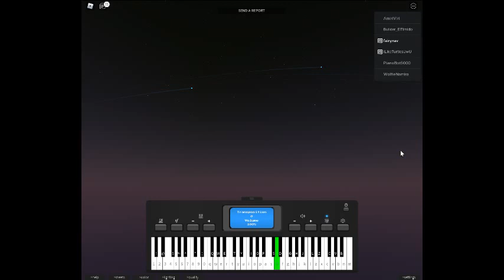i bet on losing dogs-mitski (roblox piano cover !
i bet on losing dogs piano
verse 1: W W fSdfdSQ (fe)dSd (fr) dSa e SdfdSQ (fe)dSd pf dSa

chorus: S (ae) p (dr) SSQ e SaSpaOpOIOp aSS SaSpaSddfd (SQ) S e ap (dr) SOQ e SapSI9

instru break: ffSe fdSSdO 0 0 SSdO 0 0 dd ddS e HfSQ 0 fdS rdO 0 0 SdO 0 0

chorus 2: D (f8) jq (hq) (gq) D q (dq) (EP) F 8 dd wE ssdPspPpopPw sdd dsdPsdDDgDd dE sPDd dsP DDdw ssdPspPpopP PD ddsdPsdDDgDd dE sPDdpwE dsPDdpwE dsPDdd E sPDd (PE)